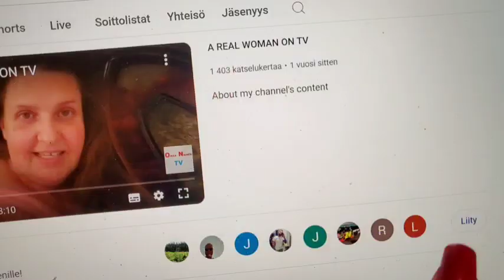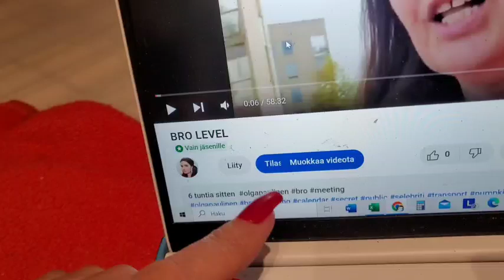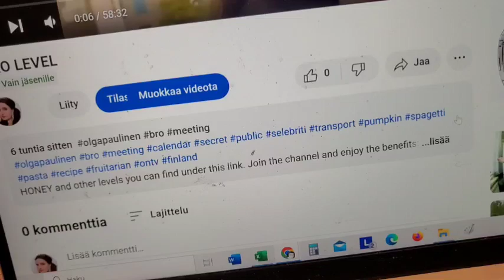ANNOUNCEMENT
HONEY and other levels you can find under this link.

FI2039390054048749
IBAN-code:SBANFIHH
Bank's name: S-pankki
Finland
Olga Paulinen

Other than EU countries can send via RemitlyApp

My other YouTube channels are:  @olgapaulinen   and  @olganttlive8030
My Instagram is: @olgapaulinen
My Facebook is: @olgapaulinen
My web-site is: olgapaulinen.com or paulinen.art

TO SEND ME GIFTS USE MY POST OFFICE'S ADRESS:
To:
Olga Paulinen
Tyynylaavantie 5,
00980 Helsinki
Suomi - Finland